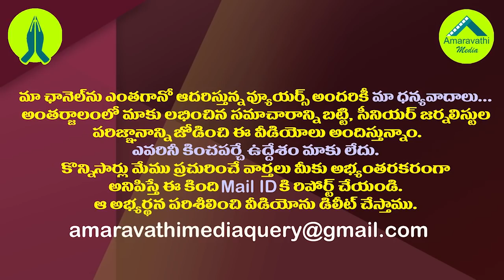చంద్రబాబు వ్యాఖ్యల దుమారం..వారంతా మూకుమ్మడిగా రాజీనామా| TDP Christian Cell Leaders Mass Resignations